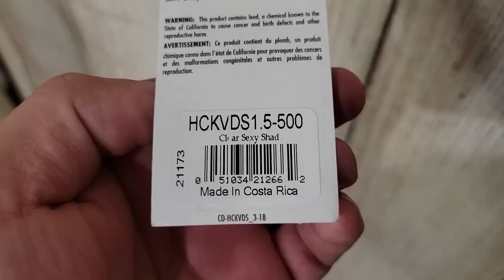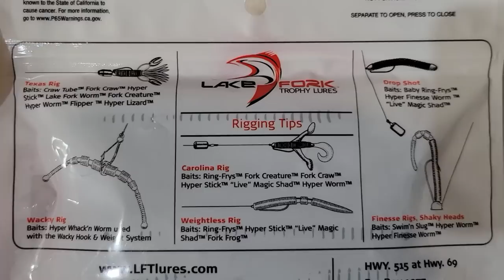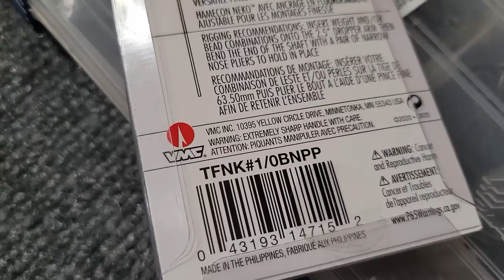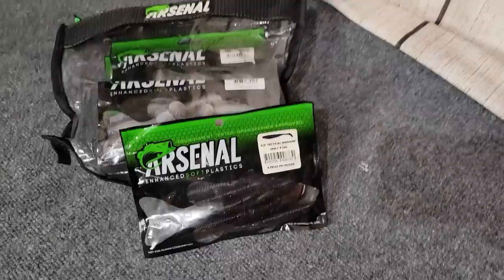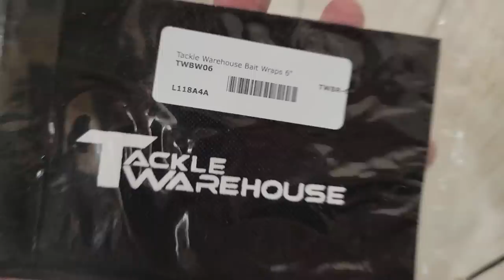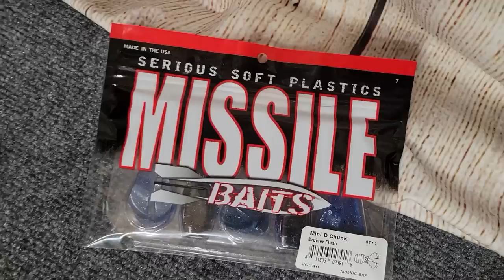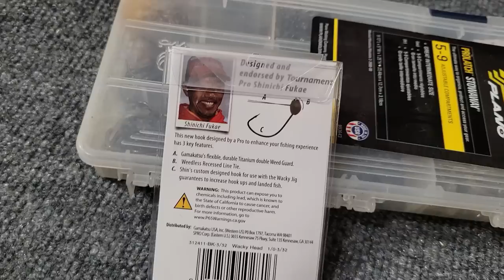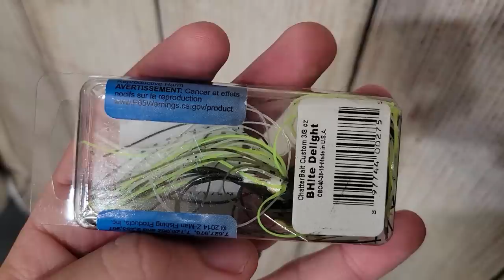MYSTERY Tackle Package (What Did DEBO Send??!)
Surprise Tackle Warehouse Unboxing sent via@DEBO'S Fishing To Win Omnia Box I sent to Debo, watch his video next
141% 14.1K/10K
▼ Tackle & Fishing Gear Links from this Video:
▼ Come Say Hi!